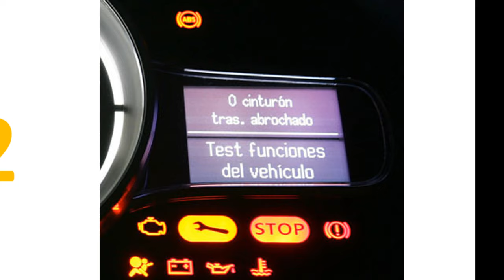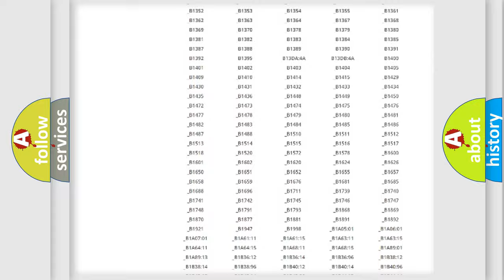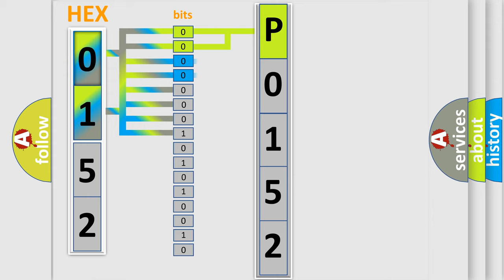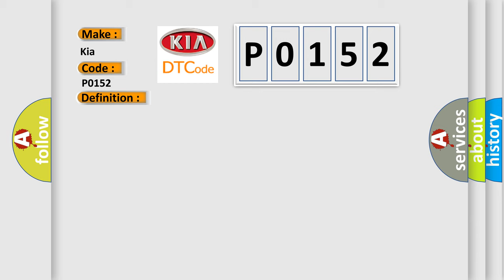DTC KIA P0152 Short Explanation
Contents:
0:21 Basic DTC analysis according to OBD2 protocol standard.
1:48 Insight into programming
2:58 A diagnostically understandable description of the Diagnostic Trouble Code
3:05 Basic error definition

Make:
Kia
Code:
P0152
Definition:
Delivered Torque Signal Malfunction
Description: